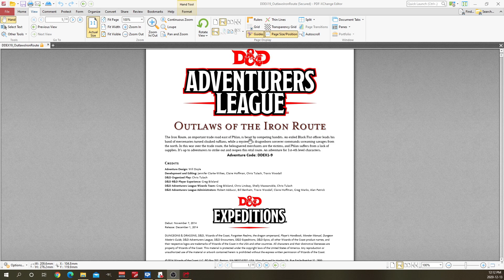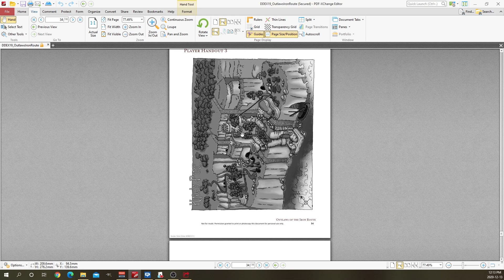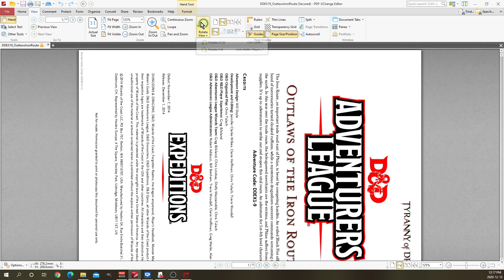TTS Battlemap - DDEX 1-9 Kings Pyre Map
DDEX1-9 Outlaws of the Iron Route Battlemap called KINGS PYRE -- Watch live